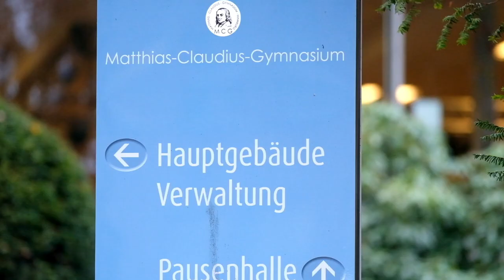Reizgas-Angriff auf Gymnasium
Auf das Matthias-Claudius-Gymnasium in Hamburg-Wandsbek ist am Vormittag ein Angriff mit Reizgas verübt worden. Die Feuerwehr rückte mit einem Großaufgebot aus.
Betroffen war der Raum einer neunten Klasse. Der leitende Notarzt untersuchte vor Ort 21 Schüler, die über Atemwegs- und Augenreizungen klagten. Bei ihnen wurden die Augen gespült und das Gesicht gereinigt. Drei verletzte Jungen wurden vorsorglich ins Krankenhaus eingeliefert.